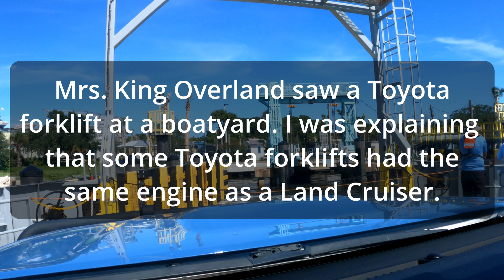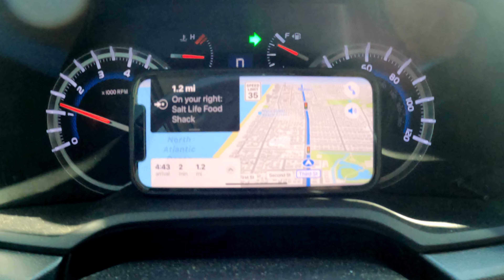Driving on the beach at Huguenot Memorial Park and Mayport Ferry Jacksonville Florida July 2022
Is Huguenot Park the best beach in Jacksonville Florida?
Mrs. King Overland and I drove to a nearby beach we had never visited. Huguenot Memorial Park in Jacksonville FL, so named because French Huguenots landed there in 1562. There was a French fort in Jacksonville before the Spanish established St. Augustine, the oldest city in what is now the United States. Anyway, the French colony did not last, the Spanish took over and held sway for a couple hundred years. Then there were a few wars, a new nation was born, and well, as they say the rest is history.

But I digress, if you like driving on the beach and seeing other cool vehicles and just people watching in general, check out Huguenot Park. The park is up against the Atlantic Ocean and the St. Johns River and is just across the river from Mayport Naval Base in Jacksonville. It even has camping, which I may partake of at a later date. ;-)